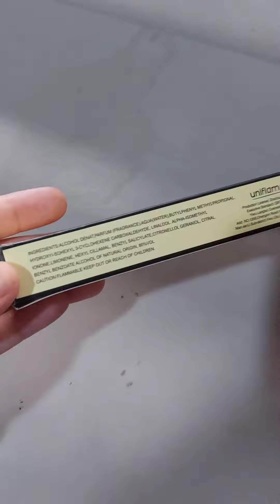I finally found my fav scent! 😍😍😍